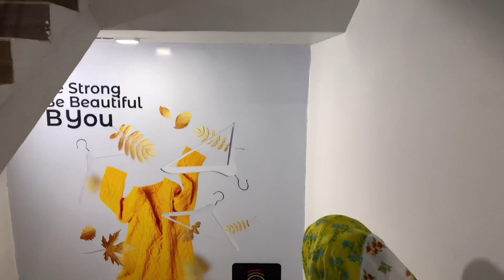Eid Shopping for us|പെരുന്നാളിന് മൊഞ്ചാകാൻ🤩Beautiful Eid Gift👌Recipes of Turkish pide & Chicken stew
Eid Shopping for us(me & Sheza)|Beautiful Eid Gift|Tastetours by Shabna Hasker

Love using Iba Cosmetics! They are India’s First Halal Certified Beauty Brand!

   B.you
Manjeri Kacheripadi-Pandikkad byepass

Tastetours YouTube channel through
     (Promotion/Marketing)
          Mobile 👇

(Not personal number of Shabna Hasker)